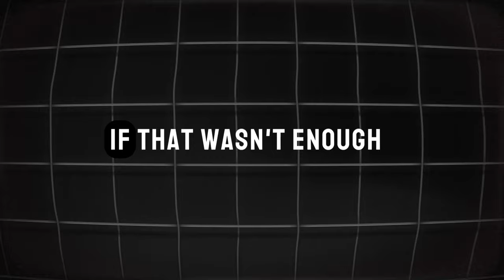20 Most RIDICULOUS Moments In NHL History..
20 Most SAVAGE Moments In NHL History..
20 WILDEST  Moments In NHL History..
20 Most RIDICULOUS Moments In NHL History..